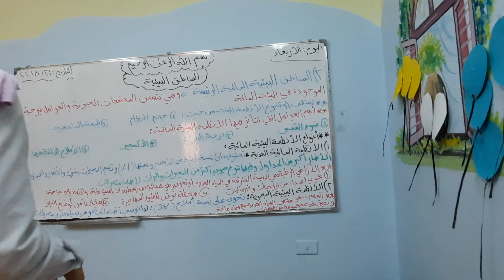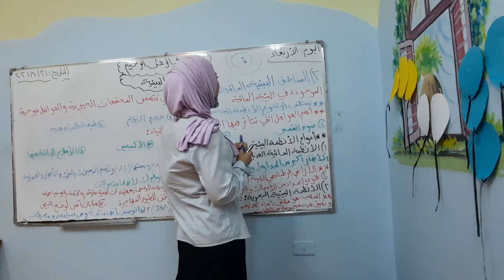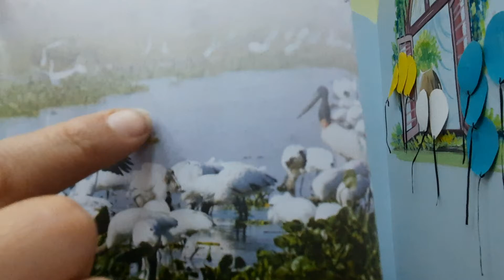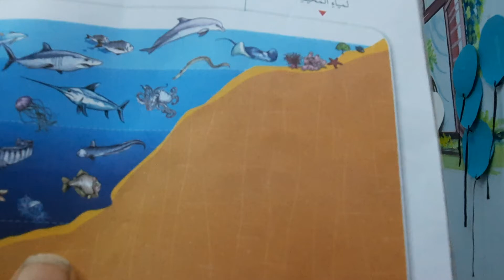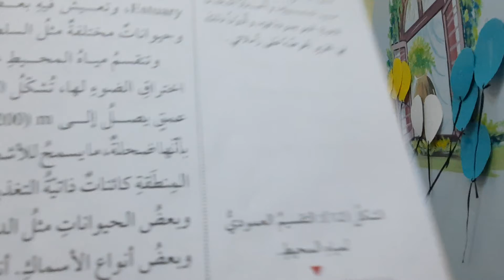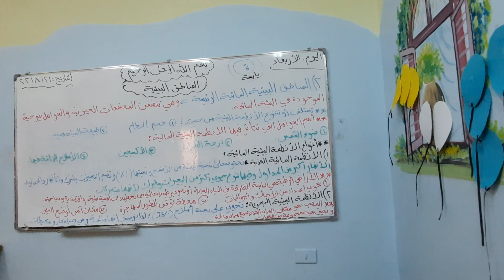الصف السابع. المناطق البيئية